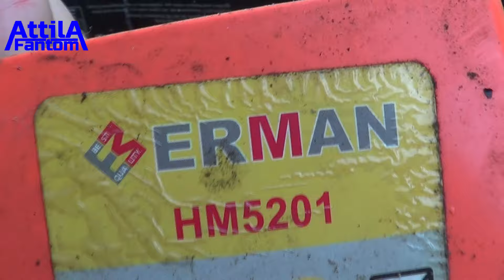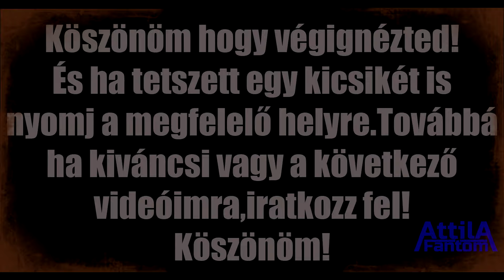Csomagbontásokkkk - 2 ajándék + 1 vásárolt.